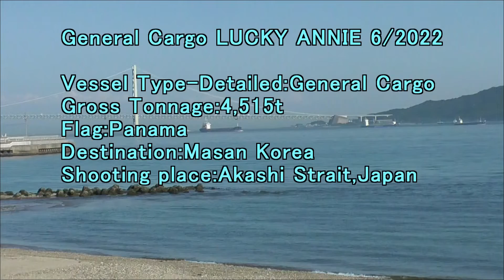General Cargo LUCKY ANNIE 6 2022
Gross Tonnage:4,515t
Flag:Panama
Destination:Masan Korea
Shooting place:Akashi Strait,Japan